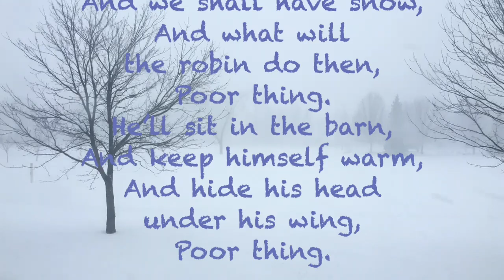English songs for Kids. The North Wind Doth Blow